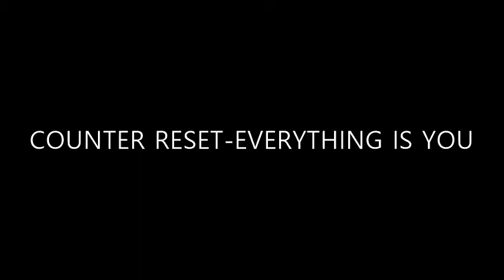COUNTER RESET-EVERYTHING IS YOU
멜로딕 펑크의 최강자 '카운터리셋'정규4집 'COUNTER RESET'
2track [EVERYTHING IS YOU]

COUNTER RESET-EVERYTHING IS YOU (가사)

I don't wanna let you down
But I know,I'm not
good enough for you

I'm gonna stop hearing your voice

because i don't
know what to do
You are the one
I will remember every night
You are all I've ever
needed I want you back

I don't know how to
love you now
( but still you're in my way )
tell you now
( I'm telling you just how I feel)
take this now
(I will make you change your mind)
My everything is you

Everything I need is you
You're the hole inside my heart
This will be an everlasting love for me.

This will be you and me